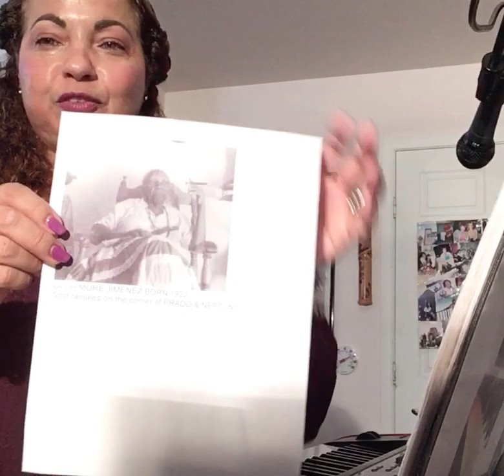OLGA LA TAMALERA written by José Fajardo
Though I could not find the year this was written, it falls between 1949 and 1952.    This song was dedicated to a Tamale vendor in Havana, who had a stand at the very popular corner of Prado & Neptuno, during the explosion of the Cha-Cha-Cha dance craze.    It's a fun song, and though I don't have a flute to go with it -- it's still brings back many memories.